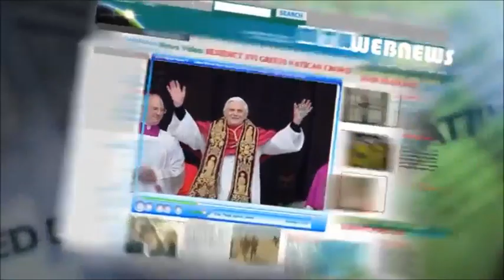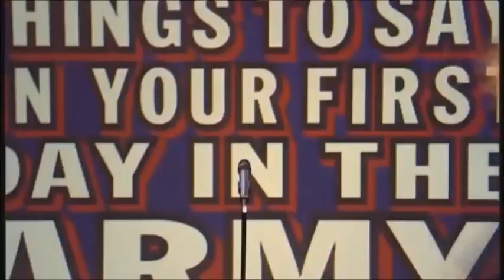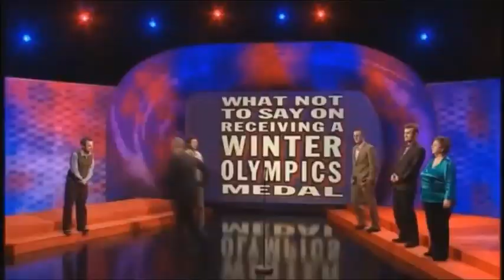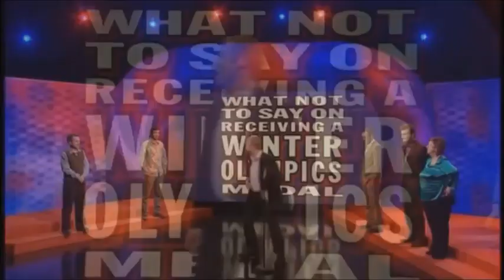Mock the Week: Rory Bremner Scenes We'd Like To See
A compilation of every Rory Bremner moment in Mock the Week's Scenes We'd Like To See.